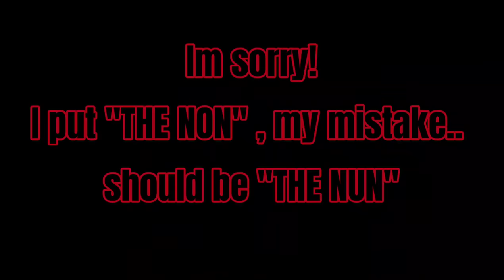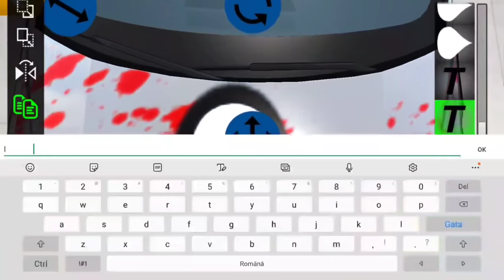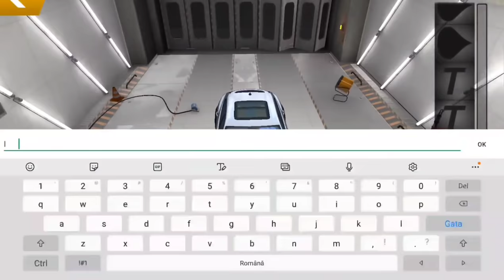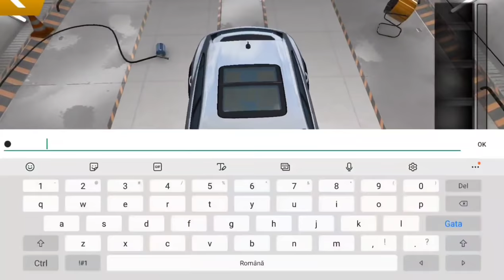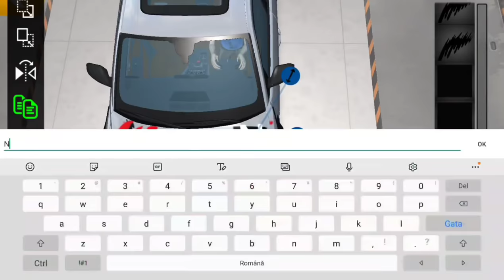Car Parking Multiplayer - Cum sa faci THE NUN Design / How to do THE NUN Design | WAU GARAGE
Car Parking Multiplayer - THE NUN DESIGN